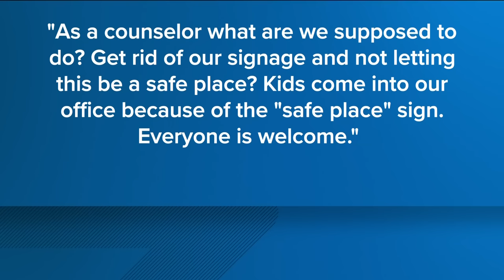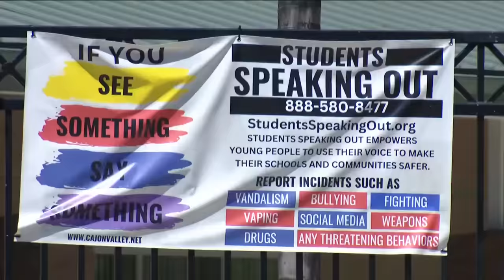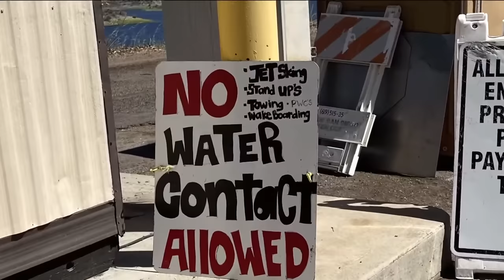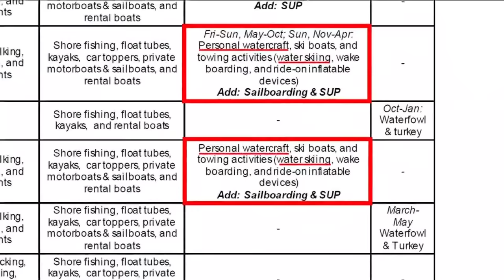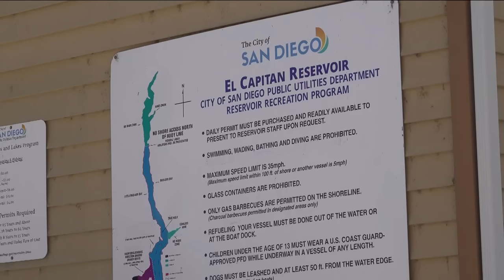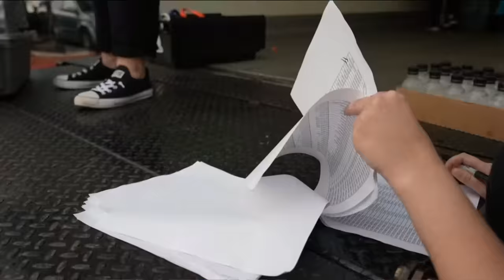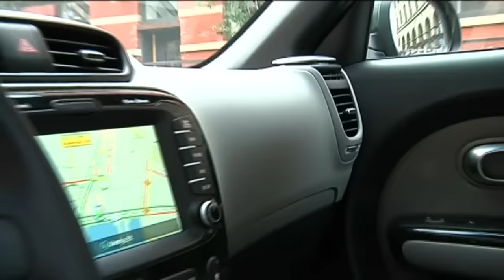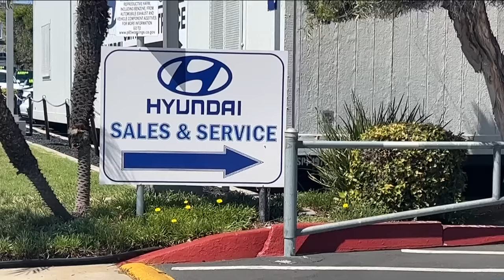San Diego's top stories for September 12 at 6 p.m.